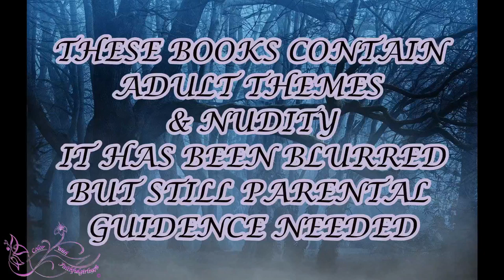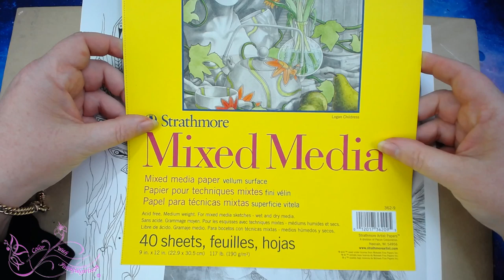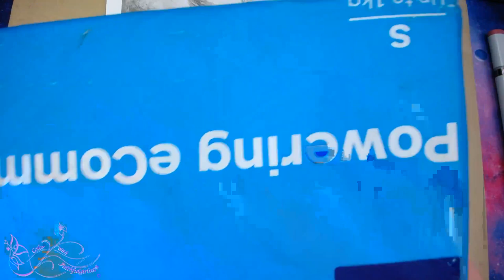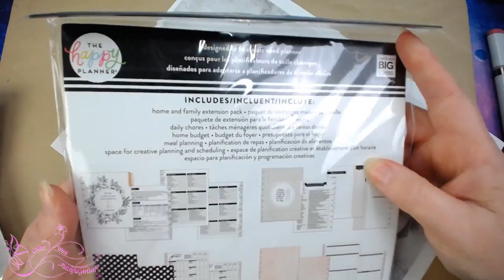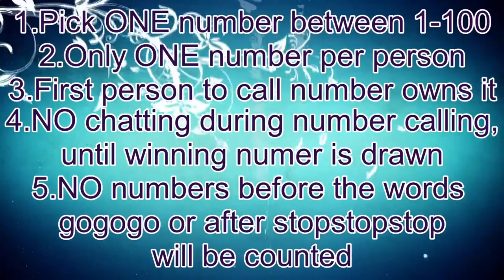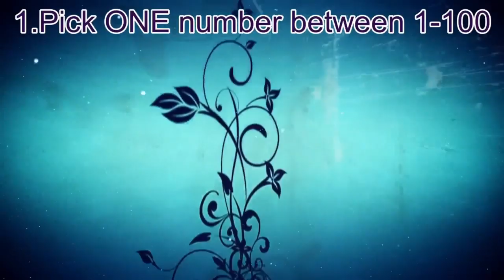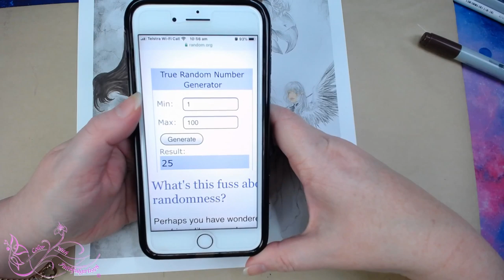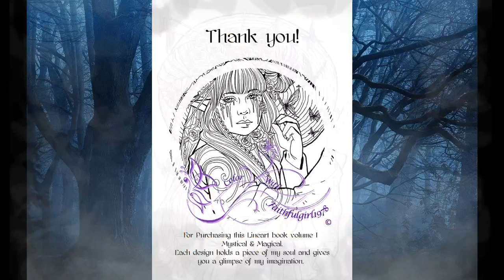ADULT LIVE CHAT | MYSTICAL & MAGICAL LINE ART & GOTHIC GREYSCALE FLIP THROUGH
IMAGE FROM HOLLOW MOON ART BY NELLEKE SCHOEMAKER

Please do not sell finished pieces as artwork is copyrighted to NELLEKE SCHOEMAKER this video is for personal use only.

MYSTICAL & MAGICAL LINE ART

GOTHIC GREYSCALE

*Copic markers
*Luminance 6901 color Pencil 001
*Faber Castell Polychromos
*Prismacolor
*Uni-Ball Gel Impact UM-153 White
*Caran D'Ache Full Blender
*Neenah Classic Crest Solar white 80lb
*Caran D'Ache Pablo's
*PanPastels Pastel colors set
*Deli hand crank sharpener

Postal
Victoria 3805
Australia

Music
License held for full use
FLIP MUSIC
Resistance by Bob Hart (Introduction) Artlist
Shakedown  by Bob Hart (Introduction) Artlist